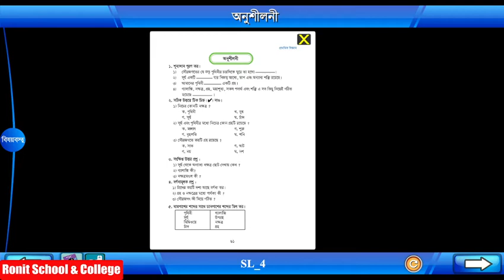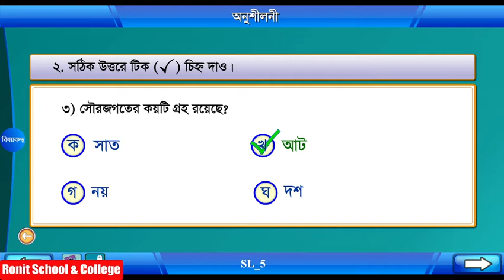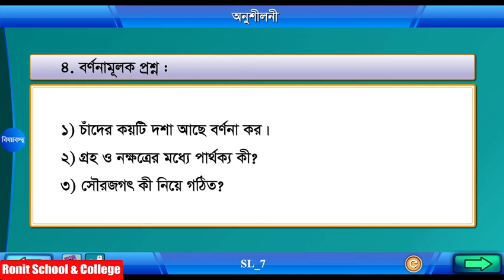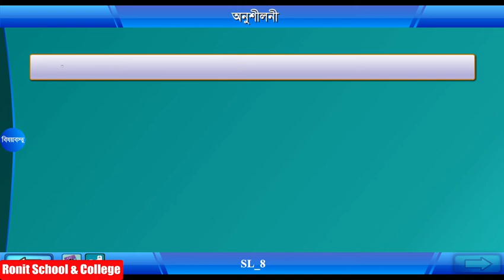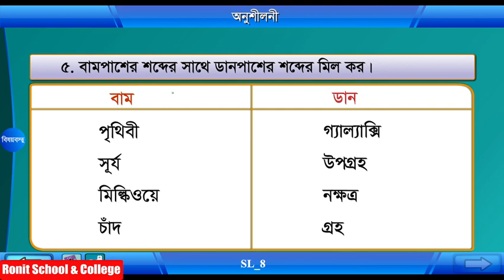Class 4 Science Chapter-8 Part-3 ||চতুর্থ শ্রেণি বিজ্ঞান অধ্যায়-৮ পাঠ-৩|| Ronit School & College